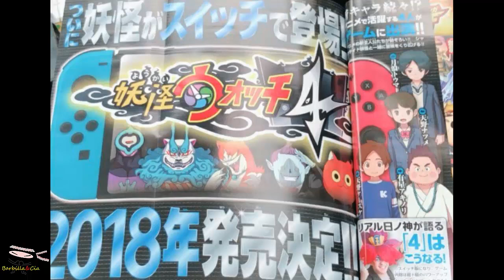NOTICIA: Yo-kai Watch 4 contará con nuevo modelo de reloj y las formas light y shadow de los Yo-kai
NO es mucho más lo que os han desvelado después de la noticia de ayer, pero algo es algo.
Por ahora sin noticias para occidente :(